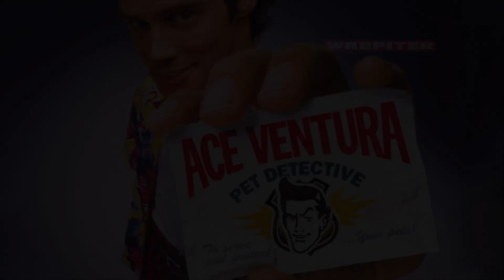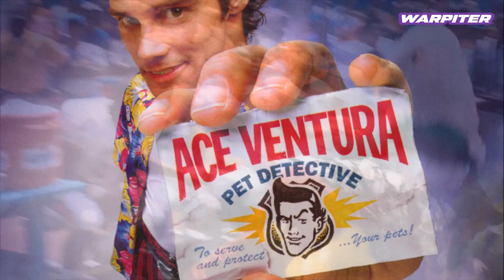ACE VENTURA 1994 Detective de mascotas Jim Carrey Courteney Cox Sean Young dir Tom Shadyac WARPITER